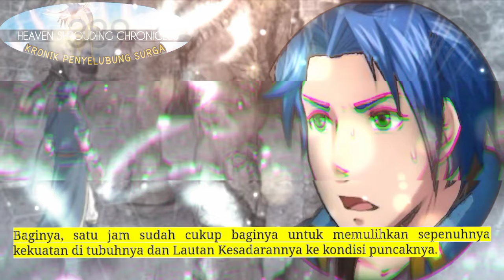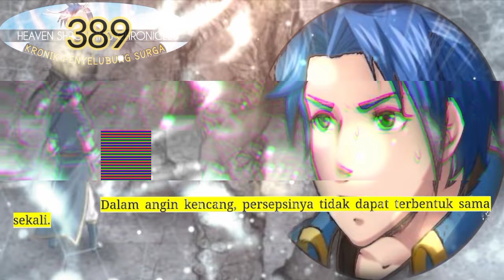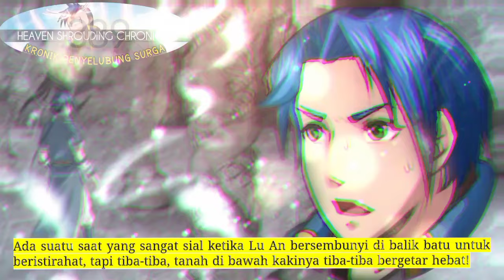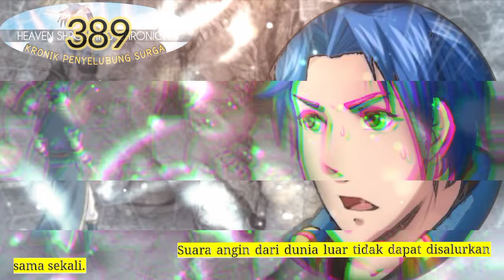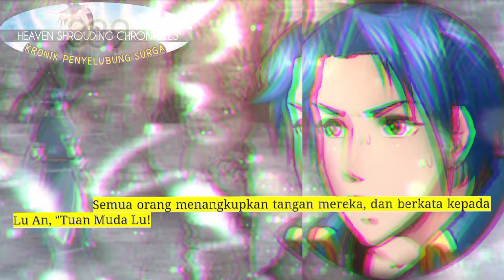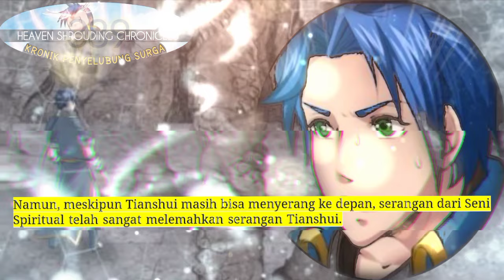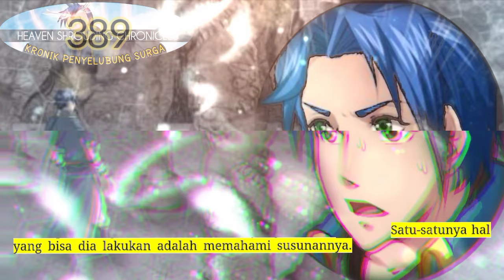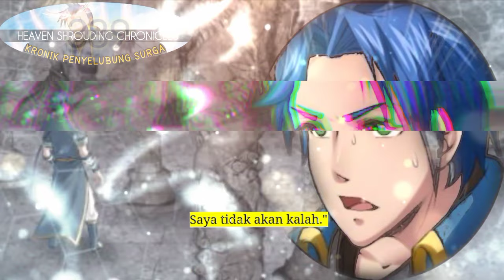Kronik Penyelubung Surga season 389